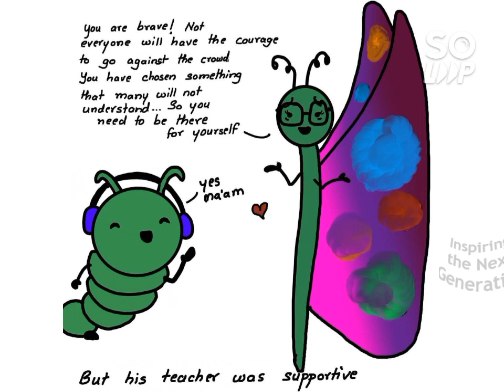YOUR WAY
"Navigate life with confidence and clarity. YourWay is your personalized roadmap to success, providing tailored strategies to achieve your goals."